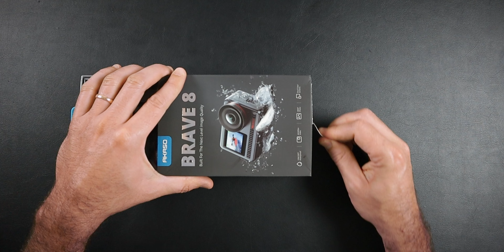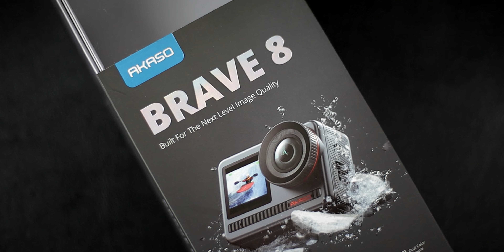AKASO Brave 8, VALE a PENA?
Mais de 90% do meu conteúdo é feito com uma ACTION CAM.
Afinal, até onde é que uma AKASO Brave 8 pode ir?

0:00 Intro
1:16 Unboxing
2:26 AKASO Brave 8
6:13 Batota
6:48 Limitações
11:26 Problemas
13:21 É isto!

Músicas e efeitos sonoros para usares nos teus vídeos que eu também uso 👇😎👌

SE ME QUISERES MANDAR ALGUMA COISA
(Reviews | Opiniões | Testes)
R. Dom António Ferreira Gomes 144 E/C
4560-568 Penafiel
Portugal